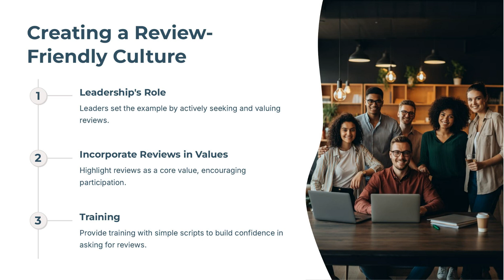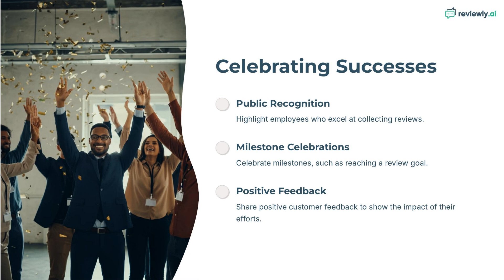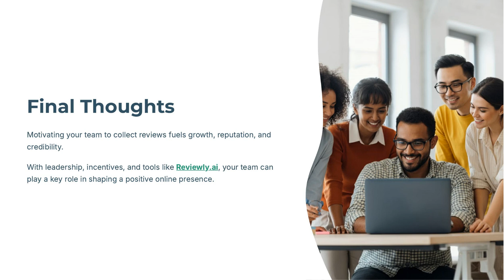How to Motivate Employees to Ask for More Reviews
Getting positive reviews is essential for any business, but motivating your team to consistently ask for them can be a challenge. In this video, we break down effective strategies for encouraging employees to proactively seek reviews from satisfied customers—without feeling awkward or pushy.